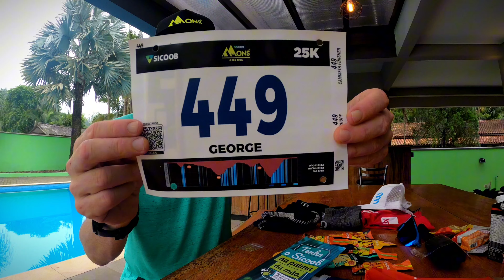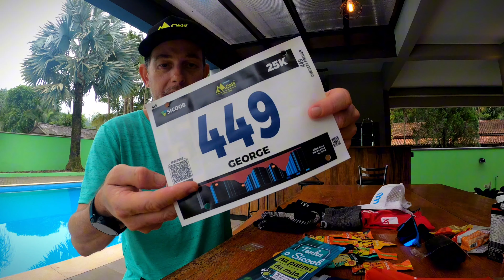MONS ULTRATRAIL 25K 2024. Tudo sobre o pré prova.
Seja membro deste canal e contribua para que o conteúdo aqui gerado seja cada vez melhor:

Quando você compra qualquer produto usando um link que esteja postado aqui é possível que haja comissionamento por venda, no entanto isso não altera o valor da venda e a imparcialidade das nossas avaliações.

Equipamentos que utilizo para criar conteúdo:

Câmeras:
Insta 360 X3
Câmera GoPro Hero 8 Black
Celular Samsung Galaxy S20FE

Iluminação:
Luz de Led Ulanzi VL120
Luz de Led Ulanzi VL119 RGB

Acessórios:
Tripé Ulanzi Ombra MT56
Tripé para Gopro
Bastão Carbon 3M
Baterias e carregador para Gopro

Áudio:
Microfone wireless Ulanzi
Gravador de voz Sony ICD-PX240
Microfone Sony ECMLV1